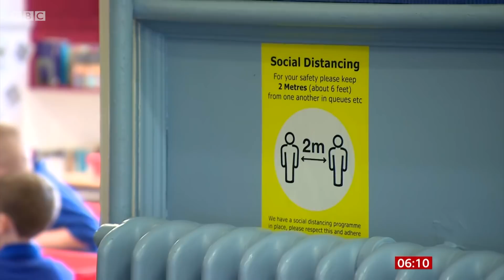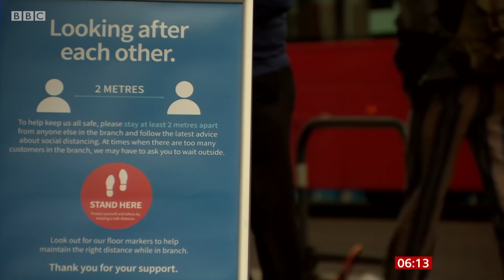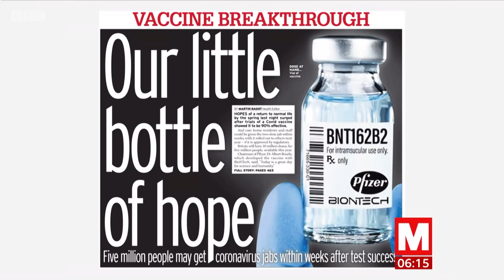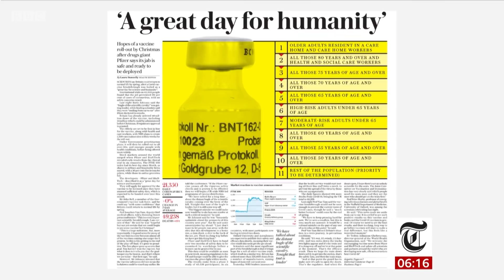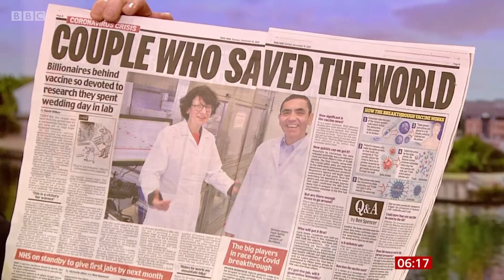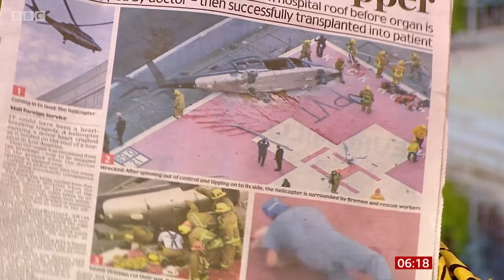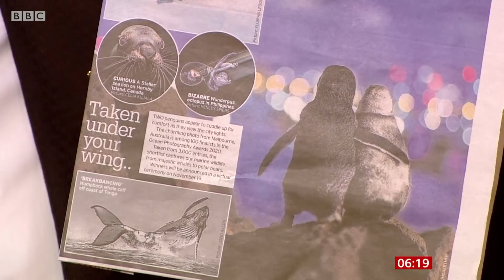Covid vaccine: First 'milestone' vaccine offers 90% protection 🔴 @BBCNews live - BBC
Top stories this morning 0:00

The first effective coronavirus vaccine can prevent more than 90% of people from getting Covid-19, a preliminary analysis shows.

The developers - Pfizer and BioNTech - described it as a "great day for science and humanity".

Their vaccine has been tested on 43,500 people in six countries and no safety concerns have been raised.

The companies plan to apply for emergency approval to use the vaccine by the end of the month.

No vaccine has gone from the drawing board to being proven highly effective in such a short period of time.

There are still huge challenges ahead, but the announcement has been warmly welcomed with scientists describing themselves smiling "ear to ear" and some suggesting life could be back to normal by spring.

"I am probably the first guy to say that, but I will say that with some confidence," said Sir John Bell, regius professor of medicine at Oxford University.

It's Tuesday 10 November 2020. Get the latest news, sport, business and weather from the BBC's Breakfast team live on iPlayer daily from 6am.

BBC Breakfast | BBC News | BBC#BBC BBCiPlayer BBCNews BBCNewsLive BBCCoronavirus Coronavirus Covid-19

UK